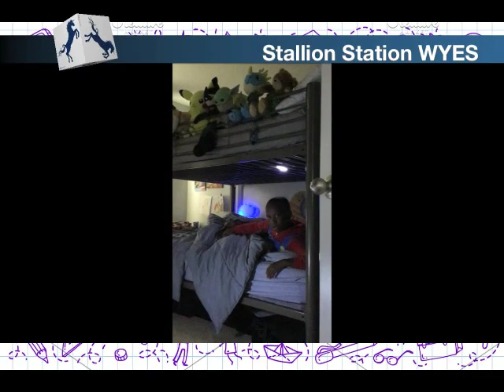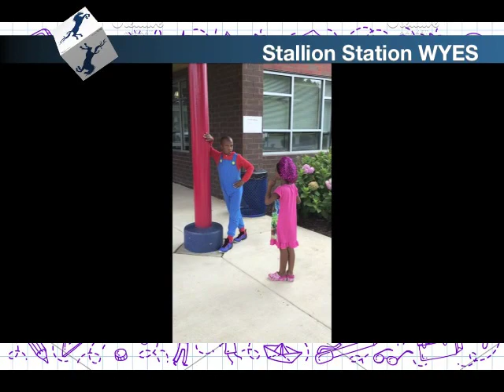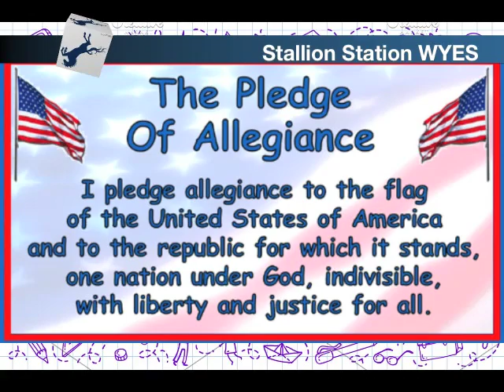Stallion Station WYES 8/23/21